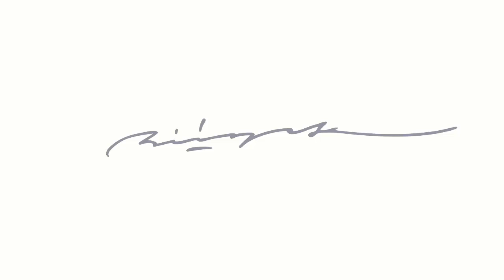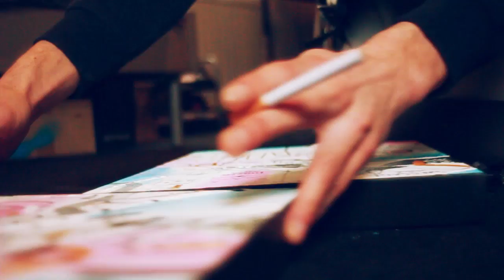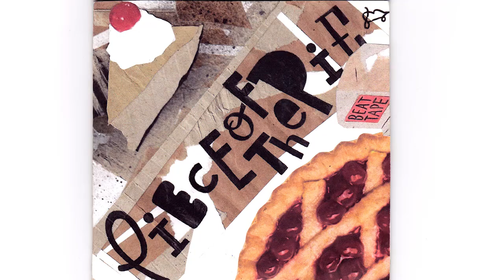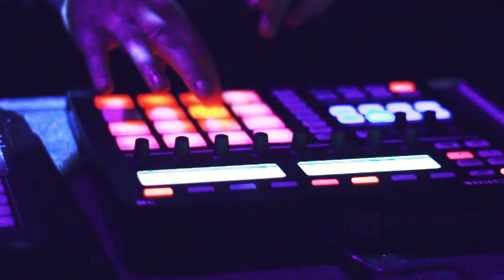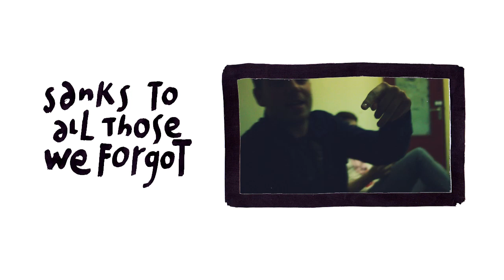Burpk "It's all about ... forget about it!" by Mavah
Burpk "It's all about ... forget about it!"

Marijn Vanderheijden followed the artist burpk for a half year and shot a mini-documentary about his life and his art.

The name burpk comes from the Islamic garment burqa. As the garment covers the woman, my art covers my personality. It reflects my way of thinking, my vision and how I see the world. My world. Colorfull, organic and filled with life.

"It's all about ... forget about it''

Burpk:
Website soon online!!!